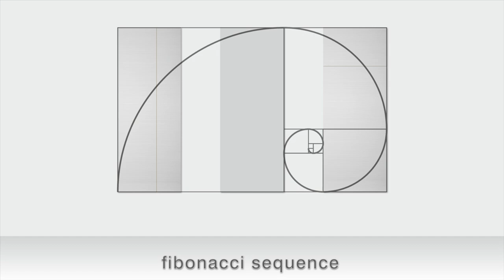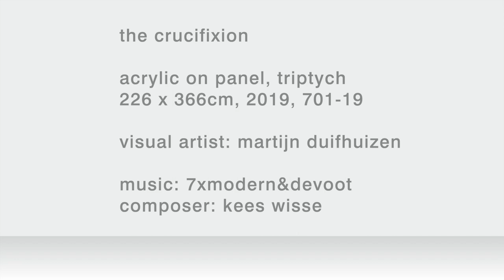The Crucifixion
Exhibition Museum Catharijneconvent Utrecht
7 July - 22 September 2019

The work 'the crucifixion' is completely white, also the room in which it hangs in the museum is completely white. In this 'white chapel' you can listen to the work 'one divided by zero' of Kees Wisse. He composed almost 12 minutes of music on 'the crucifixion' on just three notes. Find it on Soundcloud: kees-wisse

226x366 cm, 2019
Acrylic on panel, triptych
Martijn Duifhuizen - visual artist

7x modern and devout
2016 (find it on soundcloud)
Kees Wisse - composer